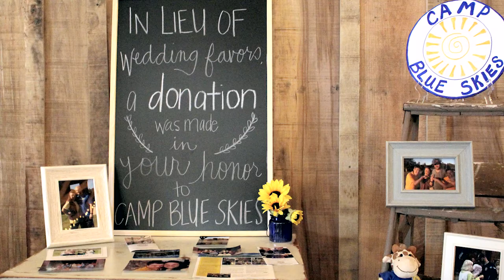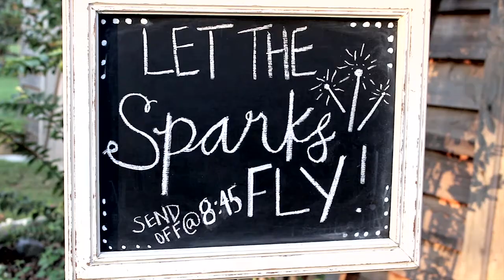Daniel + Caroline Highlight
From bridesmaids playing with Barbies to Caroline dancing in a field with her dad, to a happy sparkler exit, Caroline and Daniel's wedding day was filled with personality!